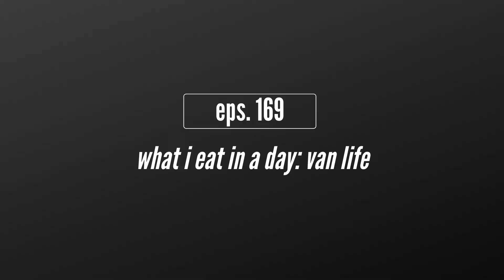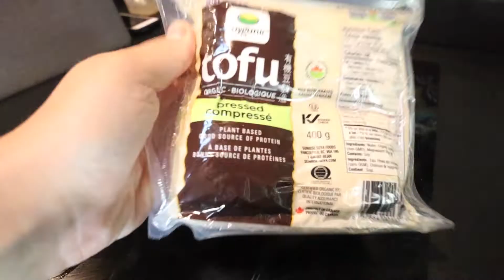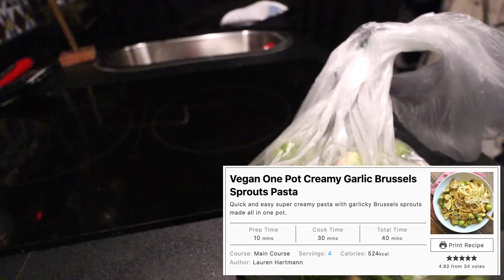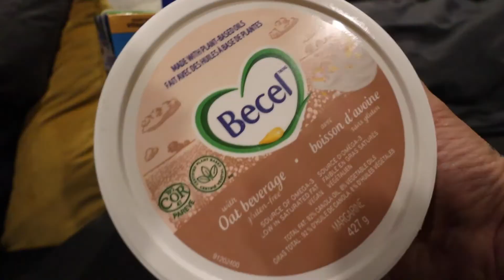Vegan Van Life | What I Eat In A Day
WHAT I EAT IN A DAY x LIVING IN A VAN | Easy Van Life Meals | Vegan

This week we filmed a full day of easy vegan van life meals and came up with a ' what I eat in a day ' vlog ... van life edition. We love to cook and try new recipes, and living in a camper doesn't mean you have to compromise eating delicious meals. We cover three van life meals as well as snacks that we love to take on the road - since after all, life is a road trip!

Below you will find some of the recipes that we used in this vlog:
Simple Veganista - Chickpea ‘Egg’ Salad Sandwich
The Hidden Veggies - Vegan Feta Cheese - Tofu Feta
Rabbit & Wolves - Vegan One Pot Creamy Garlic Brussel Sprouts Pasta

so HUGE shoutout to those three very talented creators as they made some of our absolute favourites on the rotation.

➤ ABOUT US: Hi! We’re Nick & Raychel, the couple behind the blog Not Luxe - where we write travel guides & help people open their eyes to alternative living, whether that be teaching English online, moving to Cambodia, taking advantage of working holiday visas (like in Australia) or building a DIY stealthy camper van to live & work on the road. Right now, we’re living the van life and travelling safely in our own backyard of British Columbia in Canada.

Our goal here is to bring you weekly content where we hope to inspire you to break free & live the life you desire. On Thursdays, we talk everything from finances to minimalism to working online to mindset and on Sundays, we post a weekly vlog of our daily lives. We hope you join us on our journey to see the world, save money, live minimally, and most importantly, have fun.